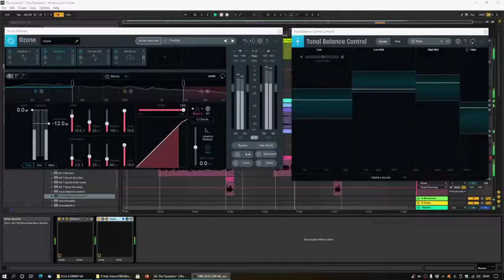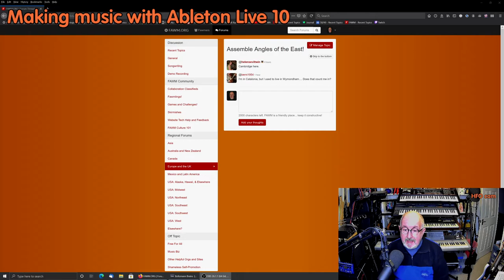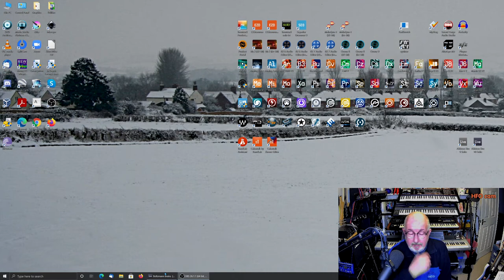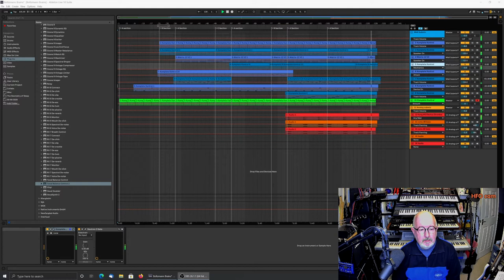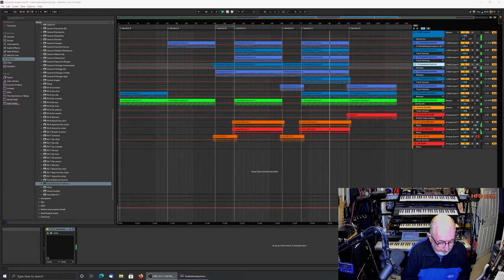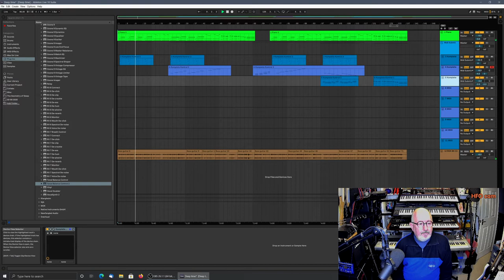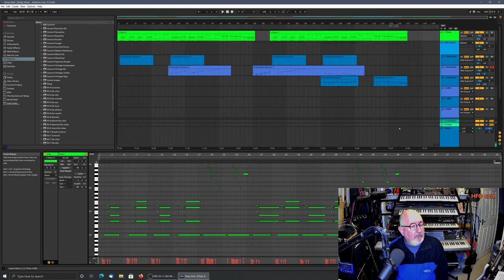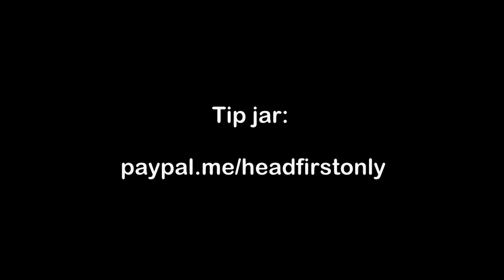HFO TV: The "Is It FAWM Yet?" Show #14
Having a bedroom as a recording studio doesn't mean your music can't sound polished and professional. Even if it's just you and a mic, you can get great-sounding results. Tune in each week as Chris shares ways to kick-start your recordings. This week Chris talks about some of the protocols and jargon that you may hear when taking part in February Album Writing Month for the first time. He also explains how to choose a DAW that will grow with you as your musical abilities increase, but still do it for free.